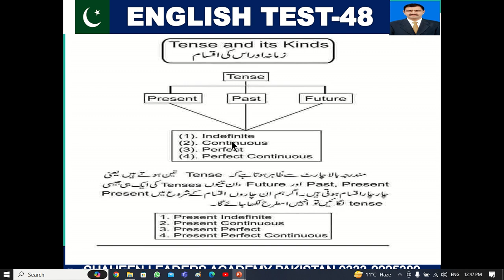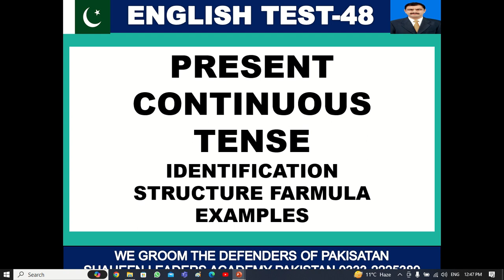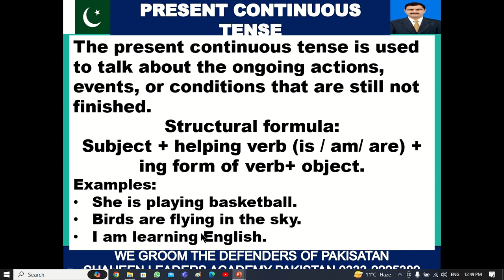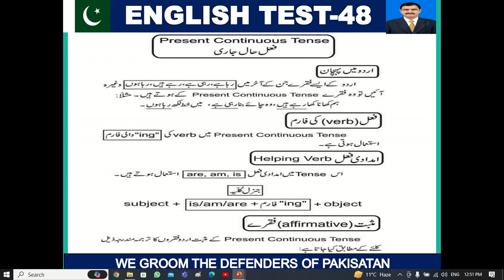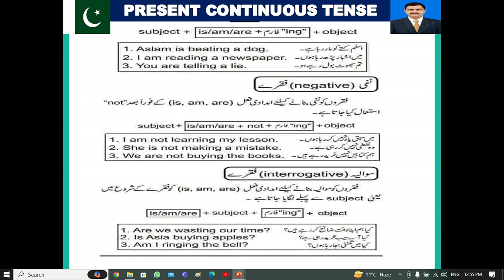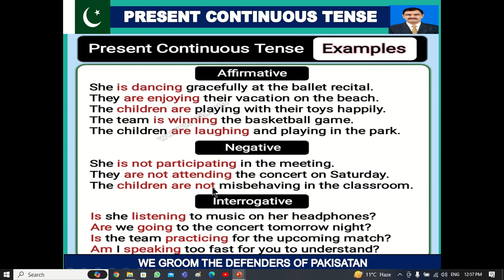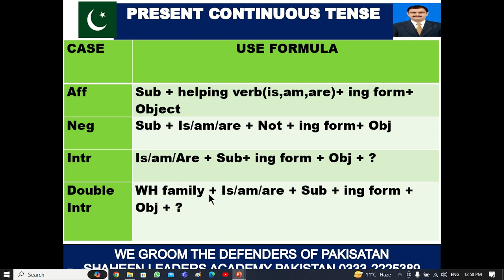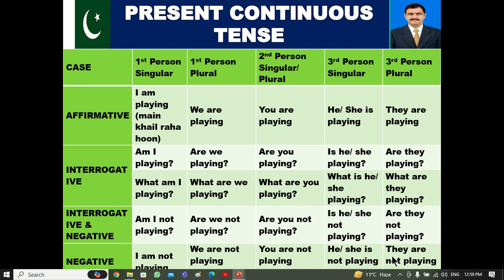PRESENT CONTINUOUS TENSE, URDU/ENGLISH IDENTITY, HELPING VERBS & MAKING OF NEGATIVE & INTERROGATIVE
1. WHAT IS PRESENT CONTINUOUS TENSE?
2. WHAT IS ITS URDU AND ENGLISH IDENTIFICATION?
3. WHAT ARE ITS HELPING VERBS BEING USED IN THIS TENSE?
4. HOW CAN YOU MAKE NEGATIVE & INTERROGATIVE SENTENCES FROM ITS SIMPLE SENTENCES?
5. PRACTICE AND TRNASLANTION FORM ENGLISH TO URDU & FROM ENGLISH TO URDU.

OTHER TOPICS OF ENGLISH GRAMMAR ARE AS FOLLOWING:-
WHAT ARE THE DIFFERENT USES OF "KEEP" AS IN ENGLISH GRAMMAR?

1. KEEP AN EYE ON,
2. KEEP QUIET,
3. KEEP IN TOUCH WITH,
4. KEEP PROMISE,
5. KEEP BUSY IN,
6. KEEP IN MIND.
 `1N ONLINE / WRITTEN ENGLISH ACADEMIC TESTS OF PAF, NAVY, ARMY COMMISSIONED OFFICERS, AIRMEN, AIR WOMEN, LCC, ISSB, PMA, PN CADET, AMC & CADET COLLEGES.

NOUN & ITS TYPES
1. Proper Noun
2. Common Noun
3. Abstract Noun
4. Concrete / Material Noun
5. Countable Noun
6. Non-Countable Noun
7. Collective Noun
8. Compound Noun

WHAT ARE THE ACCURATE USAGE OF VERBS AND ITS  TYPES TO BE USED IN ENGLISH GRAMMAR FOR TEST PREPARATION OF  PAF, PMA#NAVY#ARMY

HOW TO USE OF PARTS OF SPEECH IN ENGLISH RAMMAR FOR ENLISH ACADEMIC TESTS OF PAF,  PMA # NAVY # ARMY, ASF, RANGERS, FC, FIA & IB TESTS.
VERY IMPORTANT PARTS OF SPEECH FOR THE TEST PREPARATION OF PMA PMA PMA PMA PN PAF

HOW TO COMPLETE THE INCOMPLETE SENTENCES S IN VARIOUS SELECTION TESTS OF PAKISTAN ARMED FORCES,
VARIOUS TRICKS TO GET SUCCESS
FOR  PREPARATION AND FINAL SELECTION AS AN
GROUND COMBATEER IN PAF ||
PF&DI IN PAF ||
AIR WOMEN IN PAF ||
MTD IN PAF ||